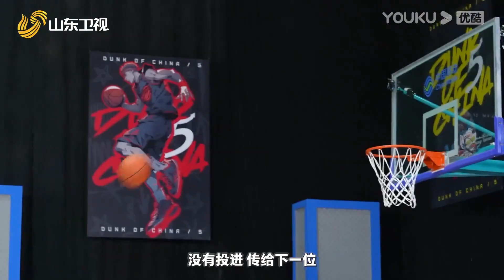ENGSUB【灌篮营业中 第五季】EP06三分钟试看 | 双重障碍篮球赛+场面数次失控？| 这！就是灌篮 第五季 | 孙悦/吴尊/萧敬腾/杨鸣/汪聪 | 优酷综艺 YOUKU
简介：《这！就是灌篮》是由优酷推出的青春篮球竞技节目。这一季，从城市街头出发，让篮球回归初心！这个夏天再一次挑战自我，绽放青春的激情与梦想，感受篮球的魅力。
嘉宾：孙悦/吴尊/萧敬腾/杨鸣/汪聪

更新时间：每周四12:00（UTC+8）更新1期，下载优酷国际版APP，每周三12:00（UTC+8）正片提前24小时抢先看，并解锁会员专享视频！
Update schedule: Update 1 EP at 12:00 noon(UTC+8) every THUR. Get 24 hrs early access to the full EPs and unlock bonus ones at 12:00（UTC+8）every WED on YOUKU International APP!

00:00 The International Website youku.tv is now available!
02:00 Download YOUKU International APP to get early access to the full show